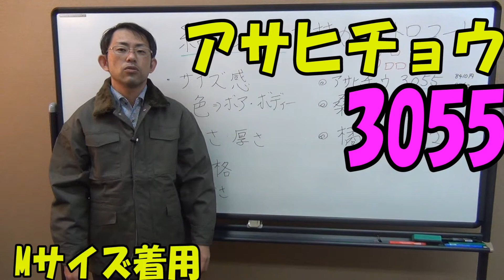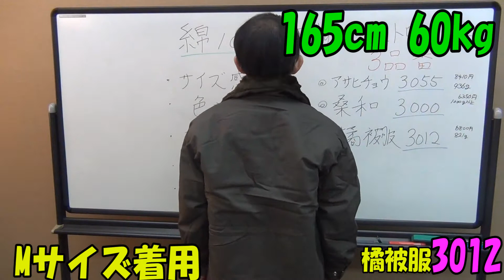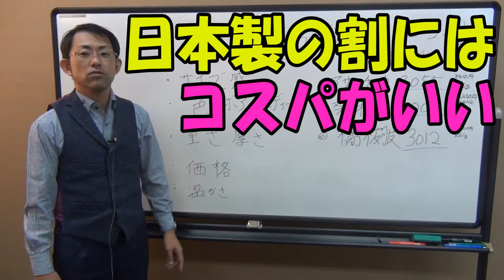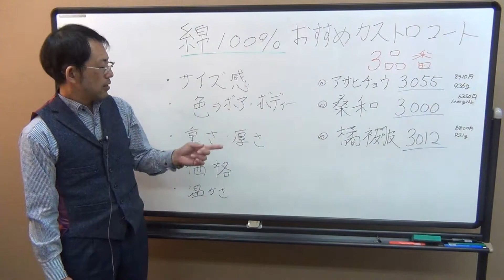人気ドカジャン3品番【綿100%カストロコート編】カストロ議長も愛したあのジャンパー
綿100％のドカジャン売れ筋3選ご紹介です。いわゆるカストロコート
同じ色合いだけど微妙に違う感じ伝わるといいです。

【目次】
00:00 オープニング
00:37 サイズ感
01:46 重さ
02:25 価格
03:15 裏ボアの感じ
03:35 色合い
05:24 総括